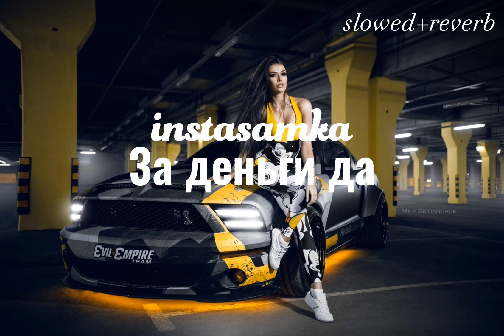Instasamka - За деньги да(slowed+reverb)(tiktok version)